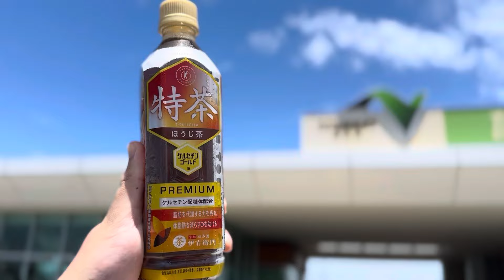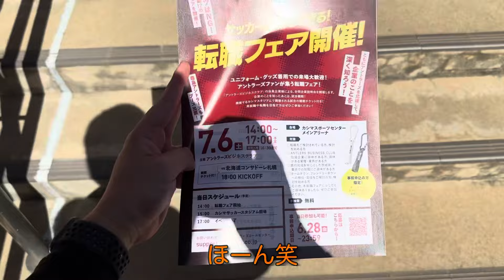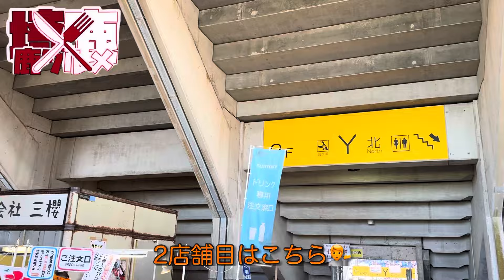【値千金同点弾】鹿島アントラーズvsアルビレックス新潟 現地に行って観戦してみた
鹿島アントラーズvsアルビレックス新潟

現地まで観戦しに行った様子や、スタジアムグルメ、スタジアムの様子などをお楽しみください。

[目次]
00:00 スタジアムへ
01:01 スタジアム着 グルメ
03:42 スタンドイン•応援
09:11 試合
11:38 帰路•エンディング

主に鹿島アントラーズの試合観戦に関する動画をアップロードしています。DAZNでは観られない試合観戦の裏側を皆様に届けることを意識していますので、実際に観戦に行く気分を味わっていただけると幸いです。現地へ行った試合は試合終了後3時間以内のアップロードを目標にしています。動画編集などは慣れていないためアドバイスなどもコメントにて伝えてくださるとありがたいです。